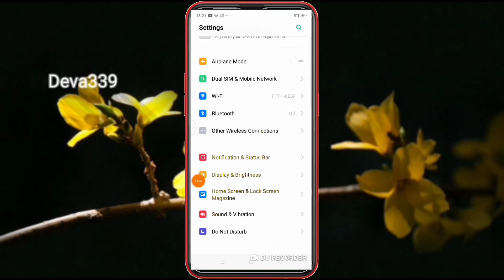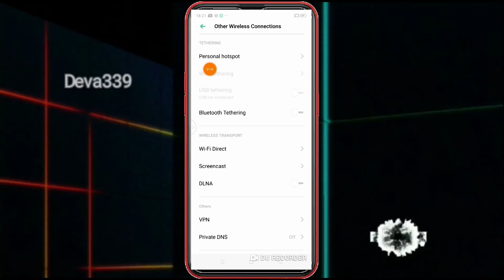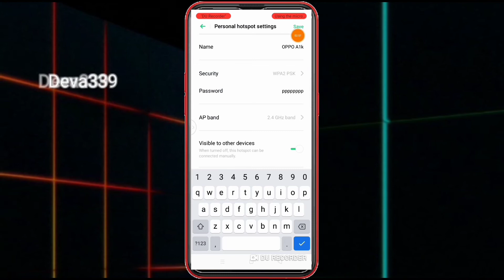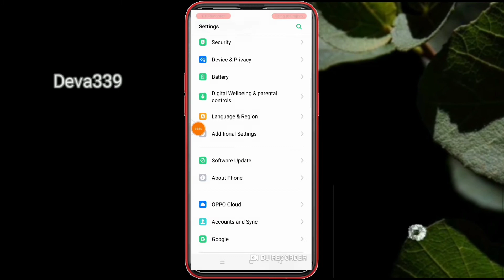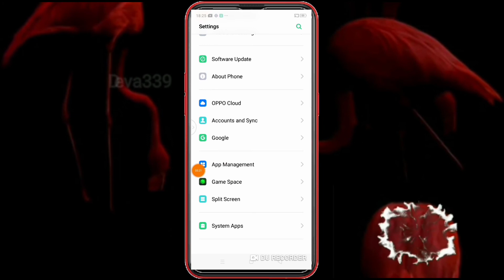Oppo a1k all settings || Deva339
Oppo a1k all settings
Oppo A1 K Settings
Oppo Mobile Settings
Mobile Settings

Hello Guy's
I Try My Best To Give More Knowledge To My Videos Viewer's.
On The Channel I Upload Tutorials In Bangla Because I Have Made This Channel To Help India/Bangladesh People And Support Bangla.